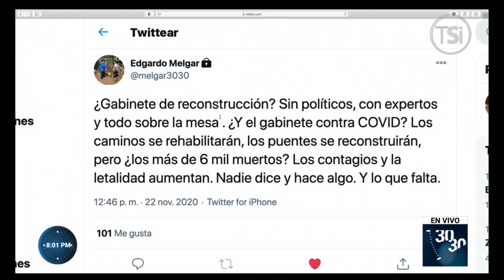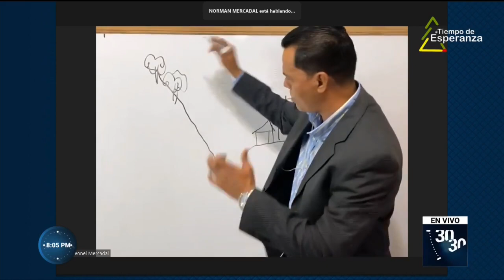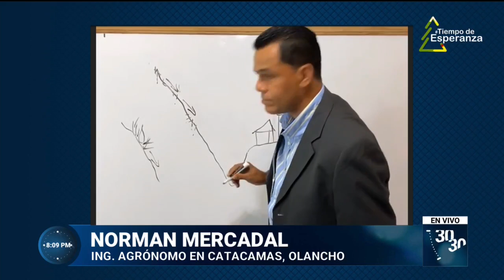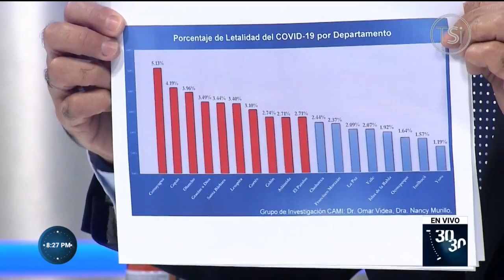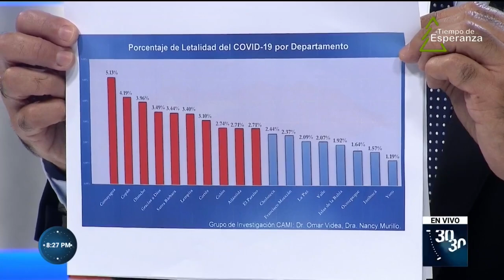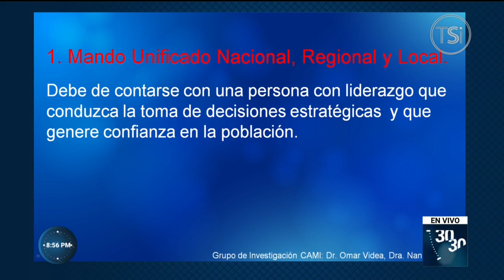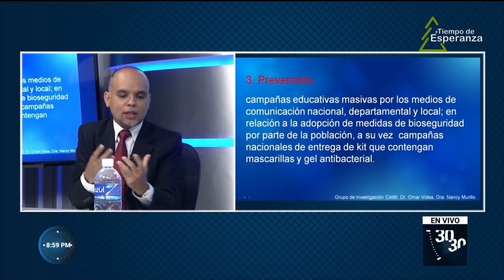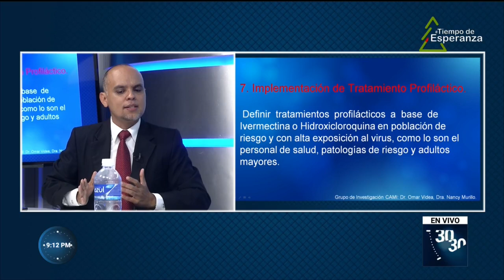30/30 - 22 de Noviembre 2020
Encuentra más programas de “---” en la sección TVC PLAY ingresando al siguiente